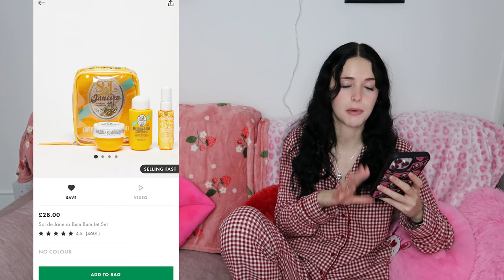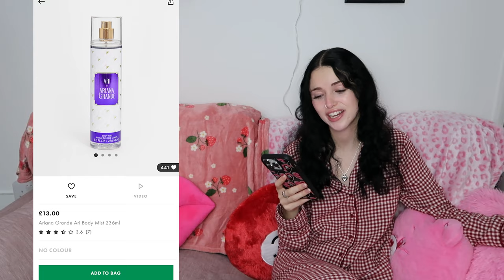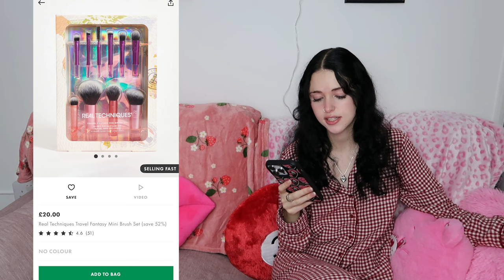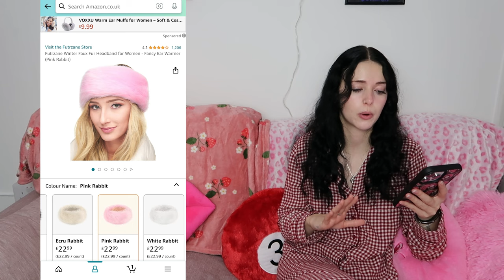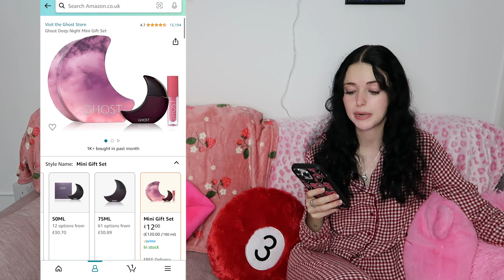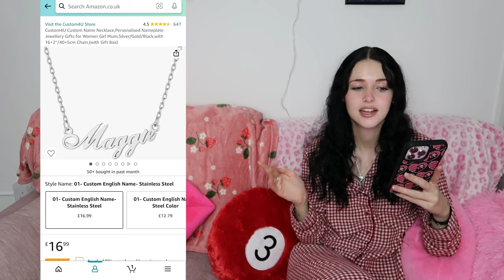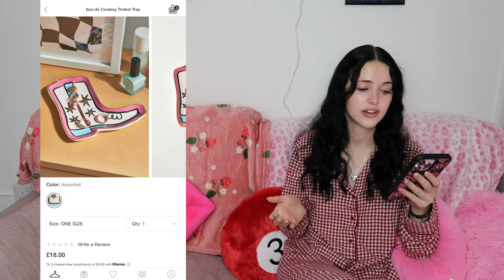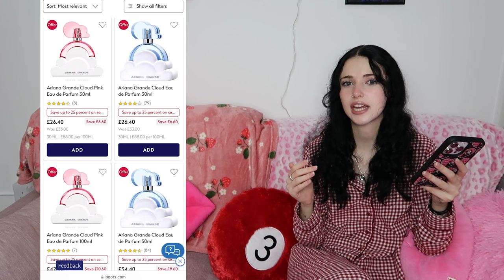AFFORDABLE XMAS GIFT GUIDE (VLOGMAS: EPISODE 8)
Vlogmas Episode 8! In this video I give you some Christmas gift ideas for girls (and some unisex things)
ASOS, AMAZON, URBAN OUTFITTERS & BOOTS

Maybe this video will help you think of what to ask for or what to buy someone else...

See you here at 5pm for the rest of the month guys!

Ariana Grande Cloud Pink perfume: Ariana Grande Cloud Pink Eau de Parfum 30ml - Boots

Ariana Grande Mod Vanilla perfume: Ariana Grande Mod Vanilla Eau de Parfum 30ml - Boots

Ariana Grande Cloud gift set: Ariana Grande Cloud 30ml Gift Set - Boots

Ariana Grande Mod Vanilla gift set: Ariana Grande MOD Vanilla 30ml Gift Set - Boots

Ariana Grande cracker gift set: Ariana Grande Deluxe Cracker With God is a Woman Thank U Next REM - Boots

Ariana Grande God Is A Woman perfume: Ariana Grande God Is A Woman Eau de Parfum 30ml - Boots

DEPOP: hollylolly999
HOME INSTAGRAM: @hollylaing.home
SECRET TIKTOK: lowkeyhollylaing